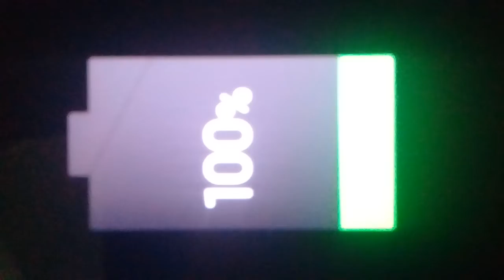Celular carregando muito rápido